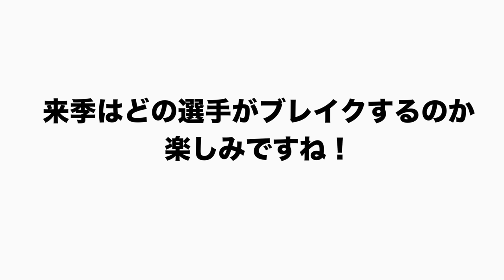【NEXTブレイク】高木豊が選ぶ"12球団ブレイク選手2023"何名当てる事ができたのか⁉︎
ブレイク選手予想はこちら